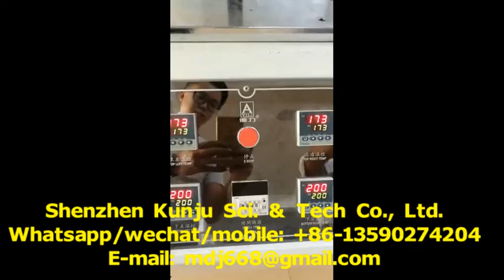D1-DD Underwear & Bra Bullet Molding Machine